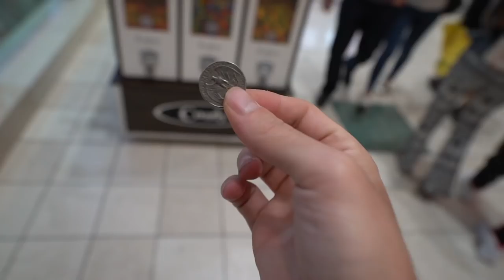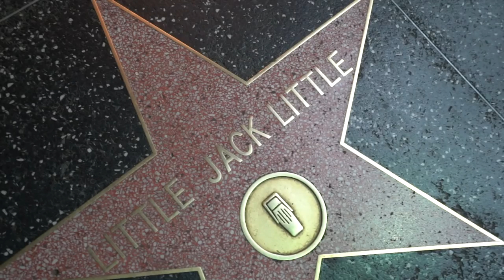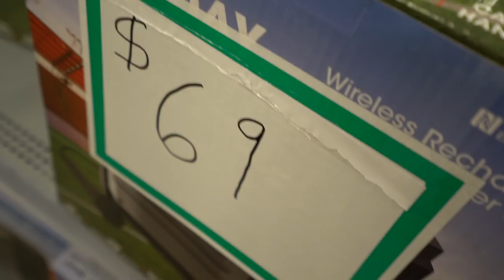(KICKED OUT) BLACK FRIDAY SHOPPING AT WALMART (THE HOODS OF COMPTON)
Black Friday Shopping at the Walmart in the hoods of compton.

Mike Manfre
Outro music = Another Day in Paradise